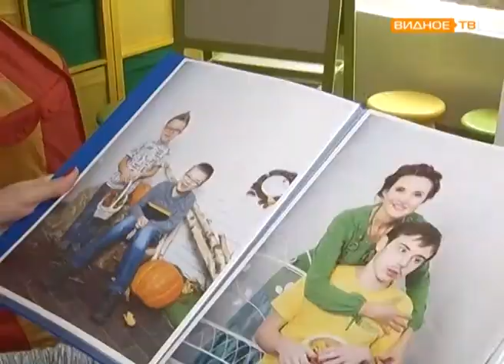"Премия добрых дел" - семейный клуб "Добрый дом"